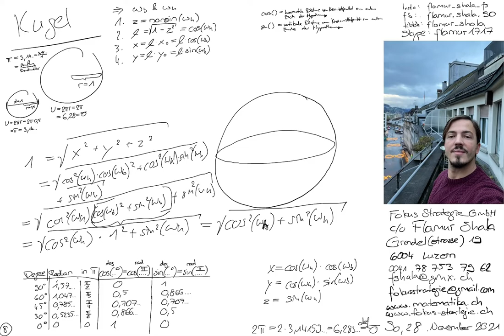Mathematik Luzern | Kugel 08 | Nosinus | Cosinus | Sinus | Kreisbogen | Bogenmass | Flamur Shala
Kreis | Kreiszahl pi | Umkreis | Umfang | Durchmesser | Cosinus | Sinus | Cos | Sin | Deg | Rad

Skype: flamur1717